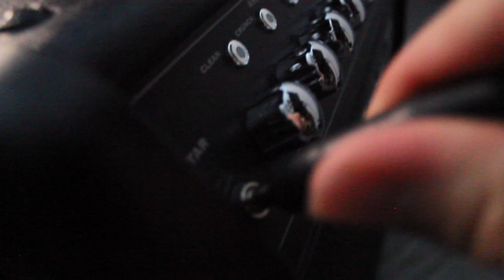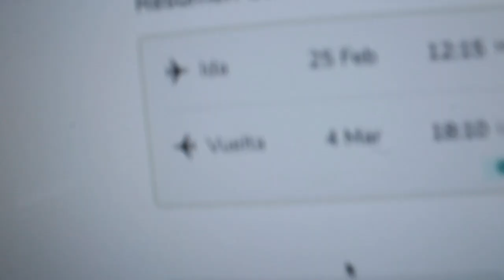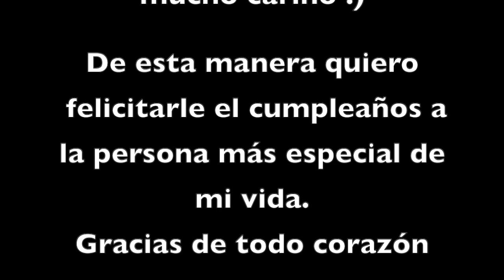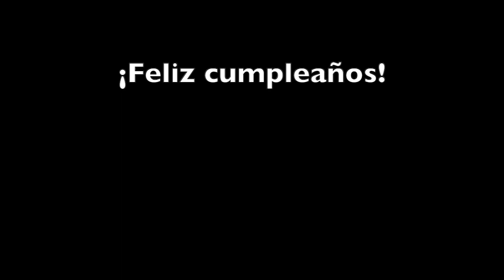Prometo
¡El videoclip de mi nueva canción!
Teniendo en cuenta la situación actual y los medios de los que dispongo, estoy muy orgulloso del resultado. Espero que os haya gustado :)